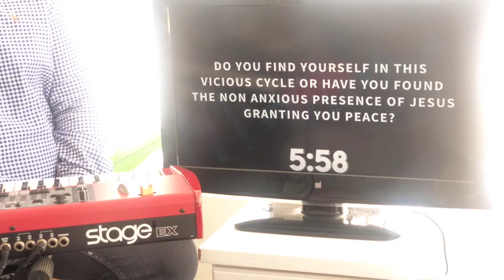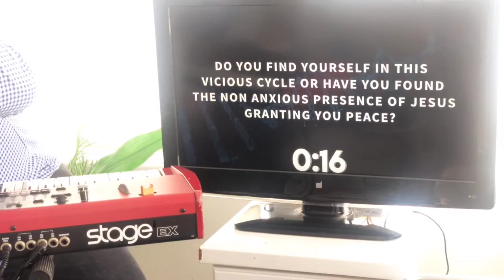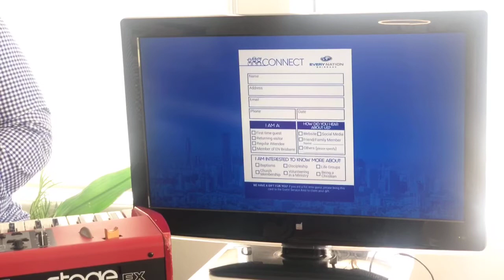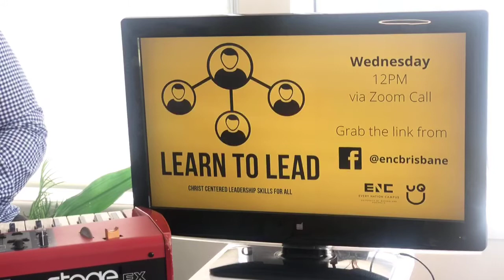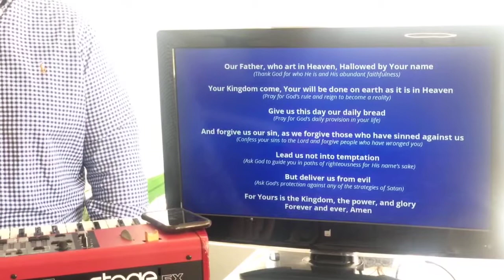Every Nation Brisbane | Online Church Service 22/02/2020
Welcome to the Every Nation Brisbane Online Church Service

We are so glad you could join us online.

👍♥️Show us how much you enjoy watching
 🗣Tell someone about our online services
💬 Interact with our live message

Please take time after our message to complete our Connect Form

To be kept up to date with what’s happening at Every Nation Brisbane, visit our Events information

Would you like to use materials from the message I’m your life group meetings? We have them available here.

Thank you for tuning in.  Have a blessed week ahead.